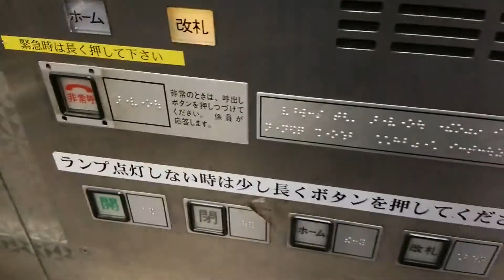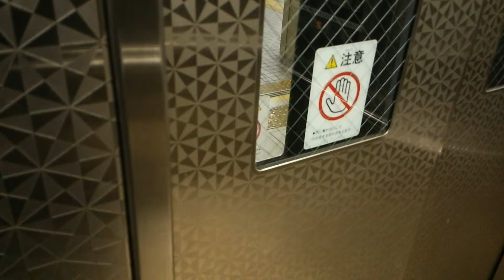日立エレベーターin地下鉄谷町線田辺駅エレベーター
Hydraulic Lift/Elevator at Subway Tanimachi Line Tanabe Station(T30)
【概要/Outline】
メーカー:日立 Maker:HITACHI
定員・重量:11人・750kg Persons 11/Load:750kg
用途:乗用 For Passenger
方式:油圧式   Type:Hydraulic Elevator
アナウンス:中村 啓子 Keiko Nakamura
到着時の揺れ 上り:微量 下り:微量 Swing:(Up)Micro (Down)Micro